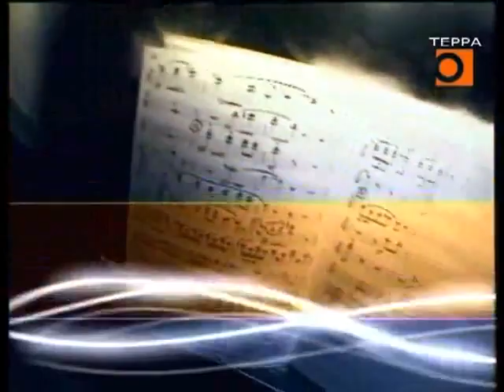Методие Бужор "Огромная поющая душа". Программа телерадиокомпании "Терра" г. Самара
Методие Бужор в программе "Огромная поющая душа". Телерадиокомпания "Терра" г. Самара. Апрель 2017 г.